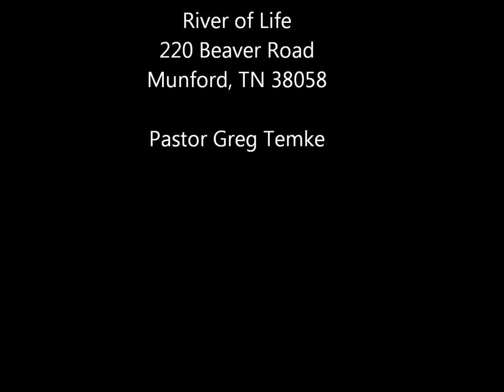Bethel University Choir in Concert at ROL Church, Munford TN